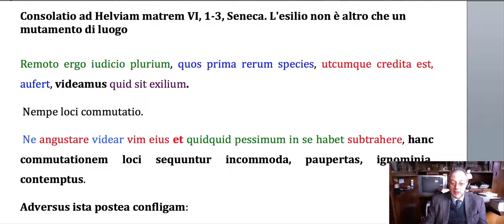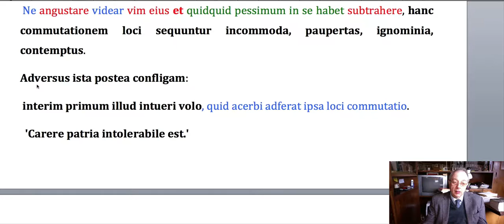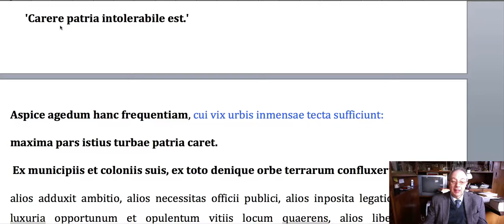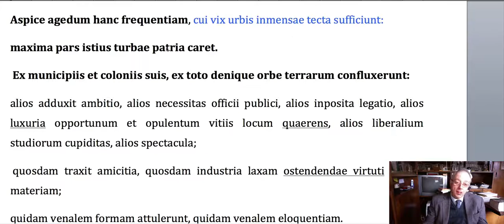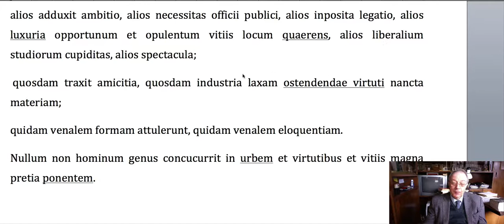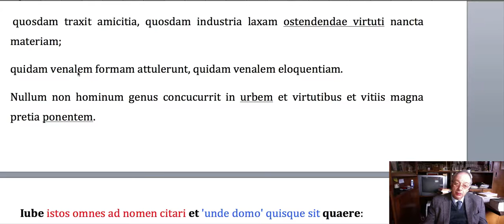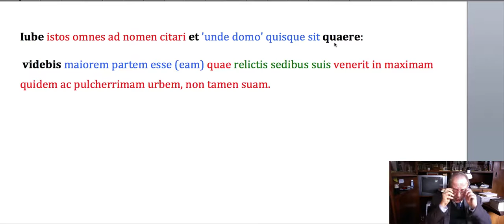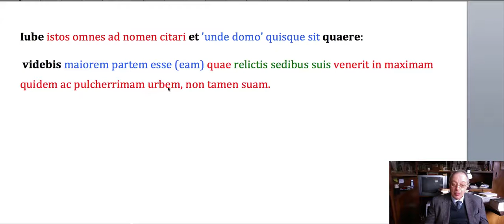Consolatio ad Helviam matrem VI, 1 3, Seneca: L'esilio non è altro che un mutamento di luogo